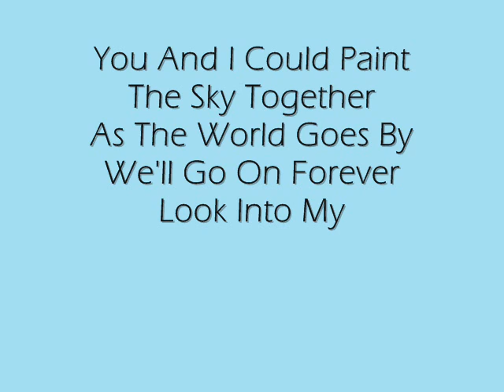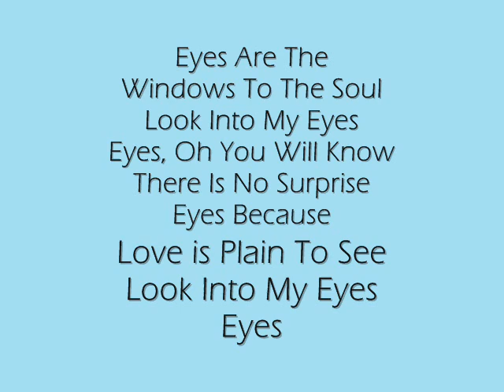Kaskade Ft. Mindy Gledhill. Some Lyrics